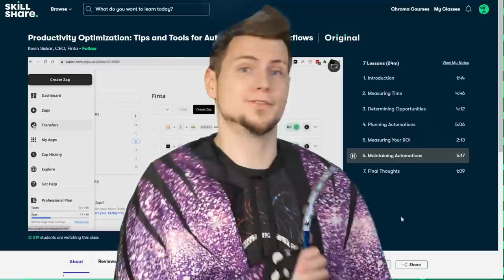Why Pokemon Diamond & Pearl added MANY New Evolutions! | Gnoggin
Pokemon Diamond and Pearl added 28 new Pokemon that were evolutions or pre-evolutions to already existing Pokemon, and this was before regional variants were a thing! So why did they add so many of these? Was there just 1 reason or were there quite a few different reasons? Obviously the latter, so let's discuss.

00:00 The 4th Generation
01:45 Magnezone
02:18 Lickilicky
02:40 Rhyperior & Gym Evolutions
03:44 New Baby Pokemon
05:51 Budew and Roserade
06:18 Leafeon and Glaceon
06:39 Porygon-Z
07:12 Unfinished Pokemon Lines
08:46 Ice Types for Sinnoh
09:04 Historic feeling Pokemon
10:54 Sponsored by Skillshare!

This video answers the following questions:
What is Chingling?
What is Happiny?
What is Magnezone?
What is Dusknoir?
What is Probopass?
Why did they add new evolutions?
Why did they add Leafeon and Glaceon?
When was Munchlax introduced?
When was Bonsly introduced?
Why does Rhyperior exist?
Why does Lickilicky exist?
Why does Magmortar Exist?
What is Gallade?